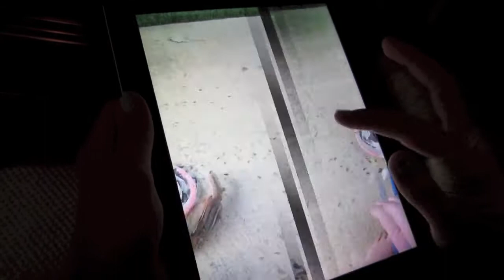SHE BROKE HER FINGER!! [MAY.29.13]